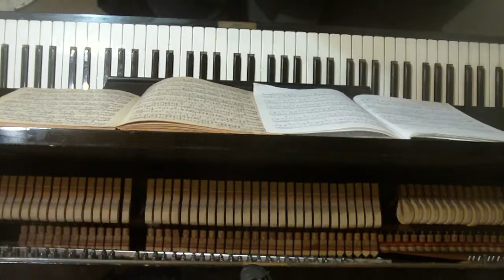Chopin Waltz op 64#2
meditaional music